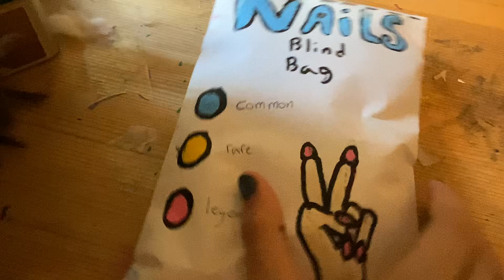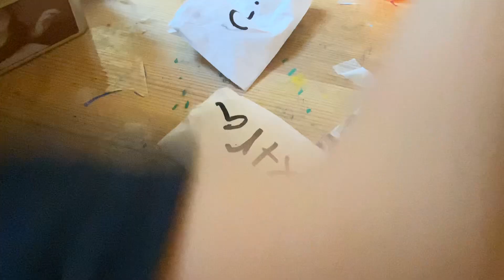AGGRESSIVE BLIND BAG OPENING